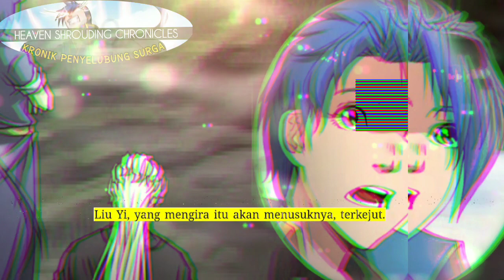Kronik Penyelubung Surga season 100